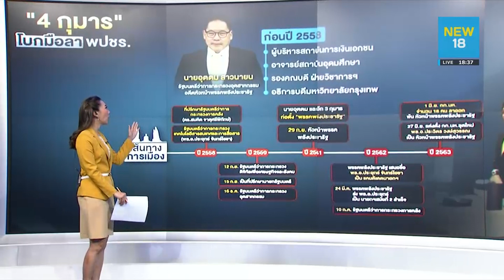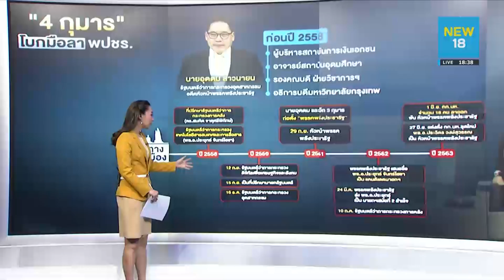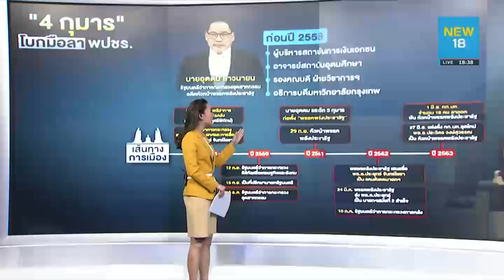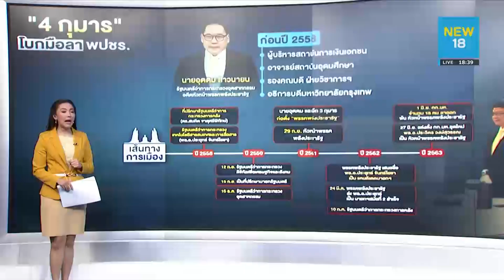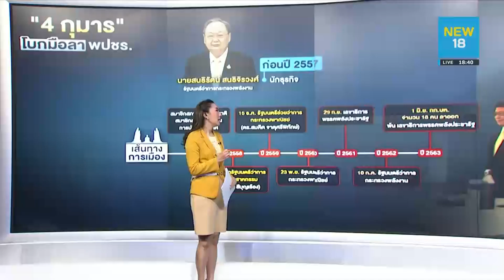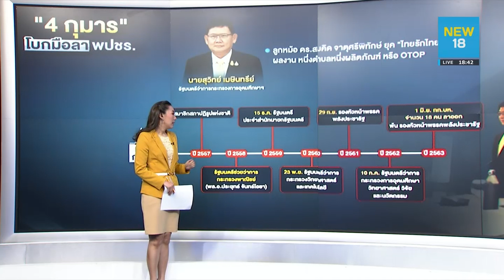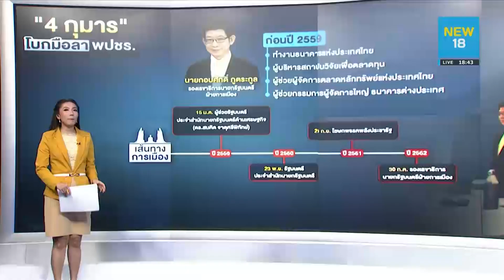ขมวดปมข่าว! ไปแล้ว "4 กุมาร" โบกมือลา พปชร. | NEW18